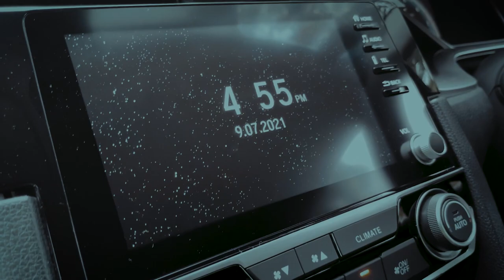"Ka Chow" | A Honda Civic FC 2020 B-Roll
Honda the power of dreams. A cinematic B-Roll of the Honda Civic FC 2020.
This is our first time producing an automotive video and we hope you enjoy it, no matter if you're a car enthusiast or not.

Filmed and Produced by:
Shannon JC & Vinod Ramachandran